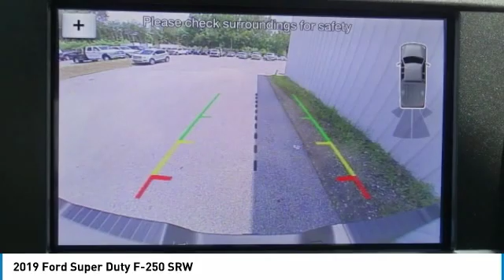2019 Ford Super Duty F-250 SRW T52318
2019 FORD SUPER DUTY F-250 SRW Cleveland, GA
Stock# T52318